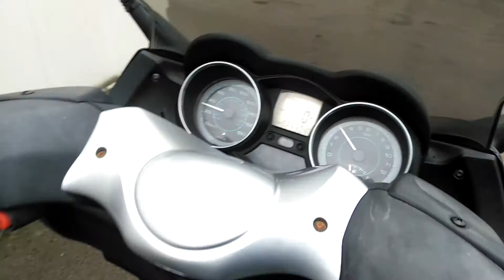2009 PIAGGIO XEVO 400, HPi CLEAR, MOT JULY'2017, 23,304 MILES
This scooter has come direct to us from a Honda main dealership. As part of our 50 point used bike inspection we have given the scooter a small service. Tyres are all in good order and the bike runs and rides great. There are a few small marks on one side of the bike. Call today to arrange a viewing.